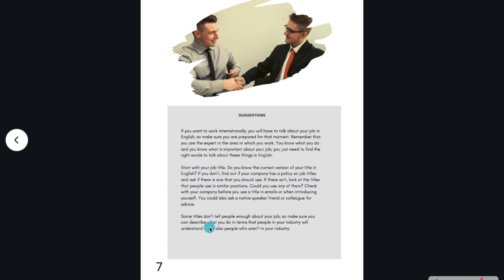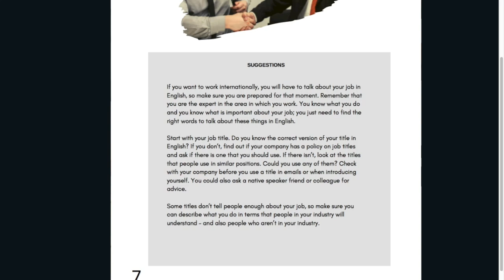Video 5 Suggestions